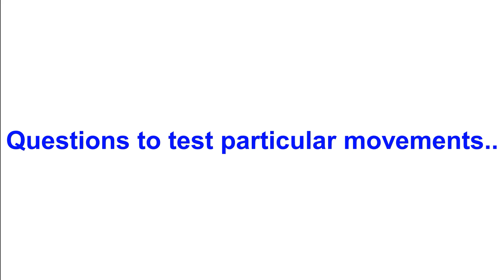For Archaeological Museum - AI + Python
Animatronics, Robotics, Musical Robotic,  Fantastic Creations, Special
Effects, Electronics, Mechanics, Modelling.